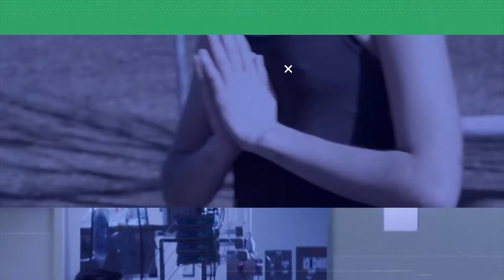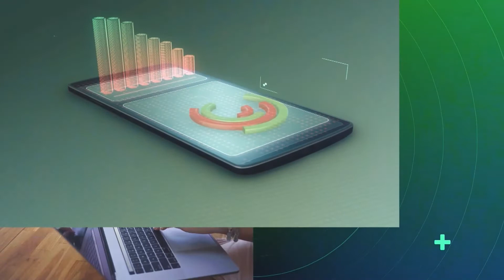Arthur do Val é o primeiro deputado estadual cassado | Jornal Nova Era (20/05/2022)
Arthur do Val é o primeiro deputado estadual cassado. Inverno começa dia 21 de junho, mas os efeitos do frio intenso podem ser sentidos por todos. Acompanhe comentários de Katia Pell , Odair Zanella e Antonio Roberto Marchiori. Apresentação José Damião.